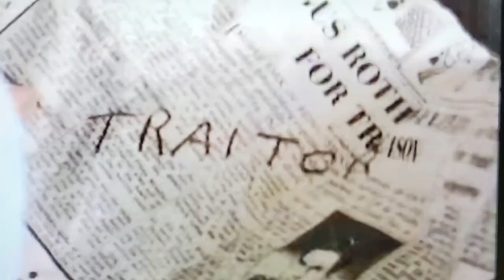Time About The Movies Flashback - June 17, 1988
0:00 Intro
0:28 Red Heat
4:18 The Great Outdoors
8:16 Bull Durham
11:04 A World Apart

All clip rights reserved to The Lasso Group, WMG, Lionsgate, Carolco, StudioCanal, Sony Pictures, Universal Pictures (Vobile), Kino Lorber, Mill Creek Entertainment, Shout Factory, MGM, Orion Pictures, Working Title Films, Atlantic Releasing Corporation